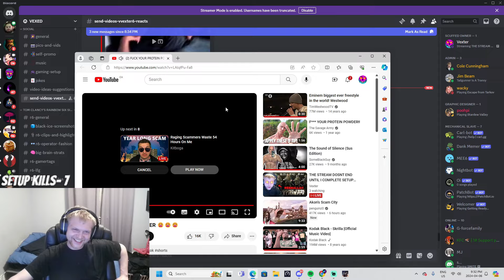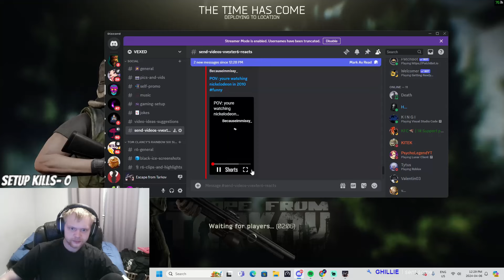My Insane 24-Hour Tarkov Setup Challenge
In today's video I played tarkov for a day straight doing one of the most notorious quests in the game... Check it out.

🎞️Want me to edit videos for your channel?